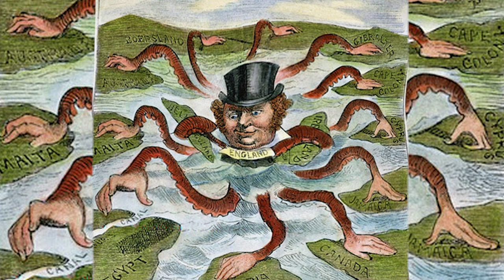Abby Martin & Lowkey: A Deeper Look at the UK Election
Abby Martin is joined by legendary British-Iraqi rapper and political activist Lowkey. They discuss the recent election loss by Jeremy Corbyn and the Labour Party but go beyond the headlines, discussing the legacy of the British Empire, neoliberal austerity, how the military and intelligence agencies interfered in the elections, the role of Israel, and the lessons the Bernie Sanders movement can learn from the left-wing loss.